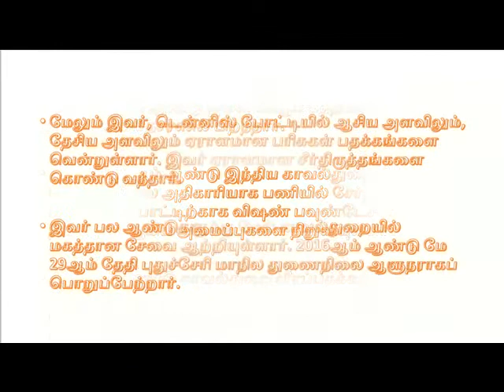கிரண் பேடி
GENERAL KNOWLEDGE